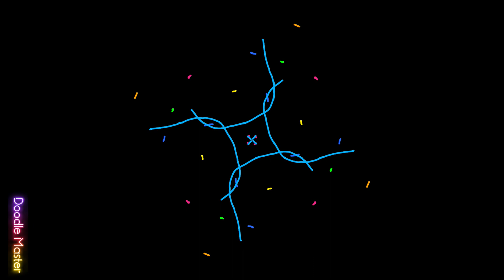7to1 easy rangoli creative rangoli